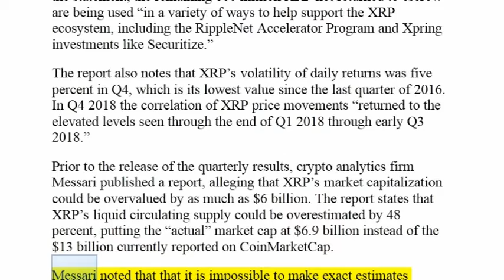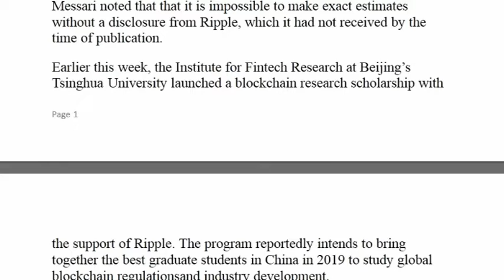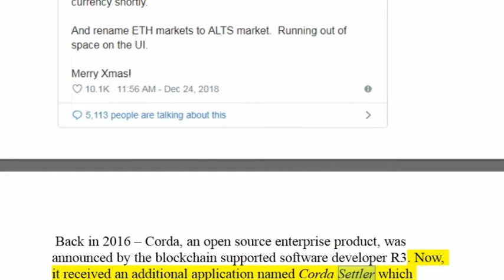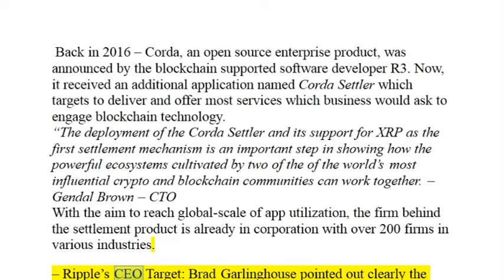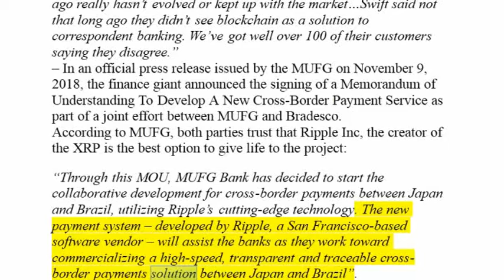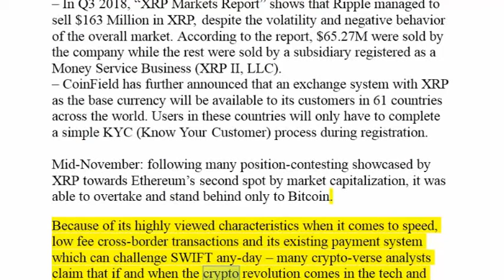Ripple News ! Ripple Sold $535 Million Worth of XRP in 2018